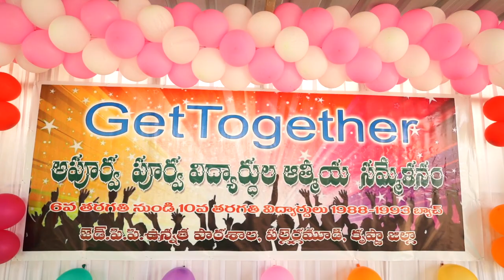Pallerlamudi ZPH School Get Together 2021 A Film By Srinivas Ganta